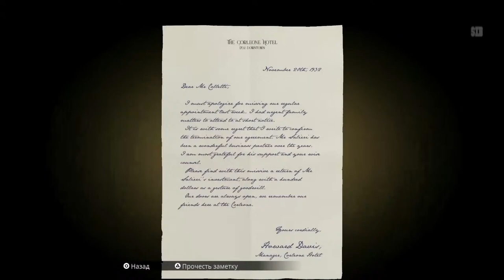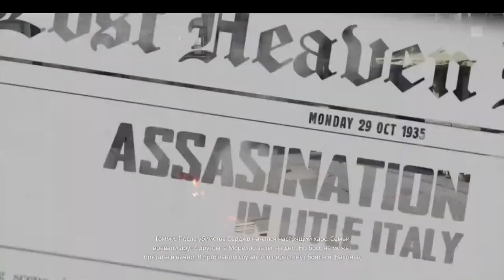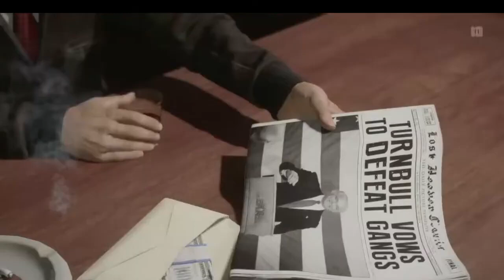Игрофильм Mafia Definitive Edition. Мафия. Компьютерная игра в жанре приключенческого боевика.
Mafia: Definitive Edition (дословно c англ. — «Мафия: Окончательное издание») — компьютерная игра в жанре приключенческого боевика и шутера от третьего лица, являющаяся ремейком игры Mafia: The City of Lost Heaven. Ремейк создан студией Hangar 13, разработавшей Mafia III, и издан американской компанией 2K. Как и в оригинале, действие игры происходит в вымышленном городе Лост-Хэвен, а главным героем является таксист Томми Анджело, ставший гангстером в одной из мафиозных группировок города. Mafia: Definitive Edition привнесла несколько улучшений в сюжет и геймплей оригинала, а также с нуля воссоздала сеттинг Mafia: The City of Lost Heaven.

Первые сообщения о ремейке появились в сети 10 мая 2020 года, а через три дня Definitive Edition был официально анонсирован. Ремейк был выпущен для Microsoft Windows, PlayStation 4 и Xbox One 25 сентября 2020 года. Игра продаётся как в составе сборника Mafia: Trilogy, включающий в себя переиздания Mafia II и Mafia III, так и отдельно. Mafia: Definitive Edition получила положительные отзывы от критиков и игроков — наиболее высоко оценены графика, сохранение сюжета оригинала и открытый мир 1930-х годов.

Как и в оригинальной игре 2002 года, сюжет ремейка разворачивается в 1930-е годы в вымышленном американском городе Лост-Хэвен (англ. Lost Heaven), отныне находящемся в штате Иллинойс, и рассказывает историю Томаса Анджело — обыкновенного таксиста, который вынужденно и неожиданно для себя становится членом одной из двух могущественных мафиозных группировок города, конкурирующих друг с другом. При этом игра расширяет оригинальный сюжет[3][4]. Примером такого расширения сюжета являются внутриигровые диалоги. В оригинальной игре герои почти не разговаривали между собой вне кат-сцен, в ремейке же каждая поездка сопровождается разговорами, которые ещё сильнее раскрывают характеры персонажей. В частности, в одной сцене клиентка указывает на национальность главного героя, чего не было в Mafia: The City of Lost Heaven — он итальянец[5].

Mafia: Definitive Edition является полностью построенной с нуля игрой, поэтому имеет совершенно новый геймплей и расширенную историю, хотя миссии и особенности геймплея из оригинала перенесены в ремейк. Как и в игре от 2002 года, игроки управляют Томми Анджело на протяжении всей Mafia: Definitive Edition. Отличительной особенностью ремейка является присутствие мотоциклов, которых до этого в серии Mafia не было[6]. В игре присутствует несколько уровней сложности, самым сложным из которых является так называемая «Классическая сложность», сильно приближающая ремейк к оригинальной The City of Lost Heaven за счёт управления боеприпасами и интеллекта полицейских[2].

Помимо основного сюжетного режима, Mafia: Definitive Edition имеет режим «Прогулки» (англ. Free Ride), где игрок может исследовать Лост-Хэвен без каких-либо целей и заданий. Этот режим также взят с оригинальной Mafia: The City of Lost Heaven, однако в оригинале был также режим «Большой прогулки» (англ. Free Ride Extreme)[7]. Выпущенное в октябре 2020 года обновление добавило в «Прогулку» миссии таксиста, гонки, а также возможность включить чёрно-белую гамму и отключить внутриигровой интерфейс

10 мая 2020 года на официальной странице серии Mafia в Твиттер было опубликовано сообщение, состоящее из слова «Семья» (англ. Family). Учитывая то, что оно стало первым сообщением, опубликованным на странице за последние два года, это вызвало ажиотаж в сообществе поклонников серии и средствах массовой информации[10]. Вскоре на той же странице появились два других сообщения, состоявших соответственно из слов «Власть» (англ. Power) и «Уважение» (англ. Respect), после чего, 13 мая 2020 года, было объявлено о разработке сборника Mafia: Trilogy[11]. В тот же день в магазине Microsoft Store произошла утечка информации, согласно которой стало известно о том, что главной частью сборника станет новая игра серии — Mafia: Definitive Edition, разрабатываемая компанией Hangar 13, автором Mafia III, в качестве ремейка первой игры. Тогда же издатель игры, компания 2K, сообщила о том, что ремейк разрабатывается на обновлённой версии движка Illusion Engine, до этого использовавшегося в Mafia II и Mafia III[4][12][13][14]. Впоследствии представители студии Hangar 13 заявили, что игра создаётся на новом движке студии[15][16][17], а ещё позже выяснилось, что она сделана на движке Mafia Engine, до этого имевшем название Illusion Engine, но модифицированном студией Hangar 13[2]. В создании игры принимал участие композитор Джесси Харлин, который был композитором Mafia III[18]. В интервью он сказал, что сюжет и персонажи останутся практически такими же, как и в оригинальной игре[19]. В интервью журналу «Игромания», главный руководитель проекта Алекс Кокс говорил, что идея создания ремейка первой части появилась после того, как студия Hangar 13 поняла, что игроки в Mafia II и Mafia III могли быть не знакомы с The City of Lost Heaven, а также, что оригинальная игра устарела, что отсечёт большую часть аудитории.